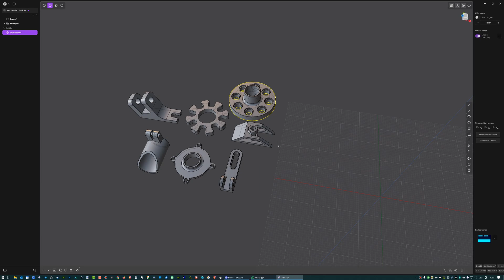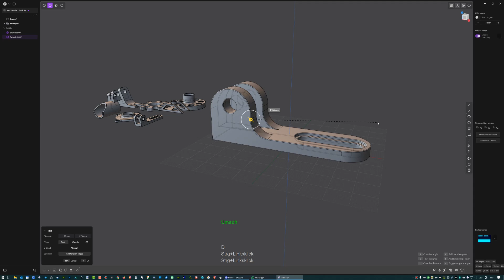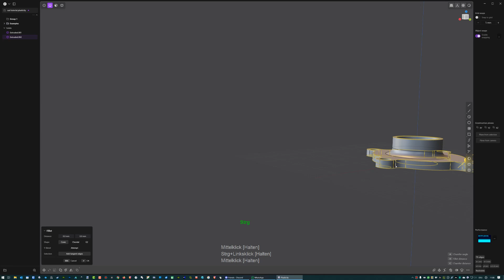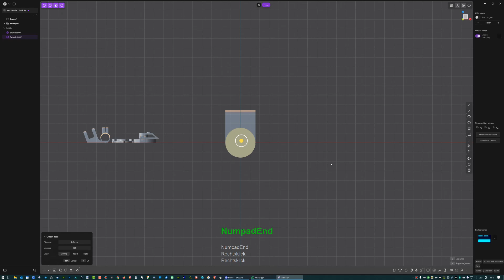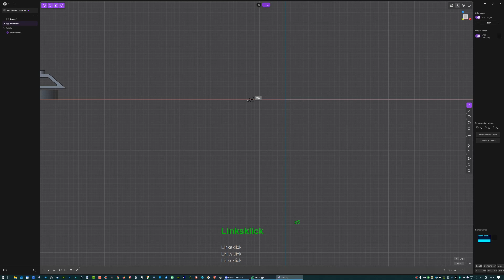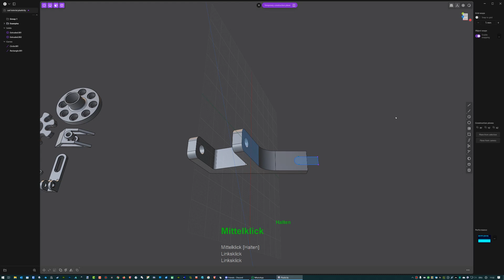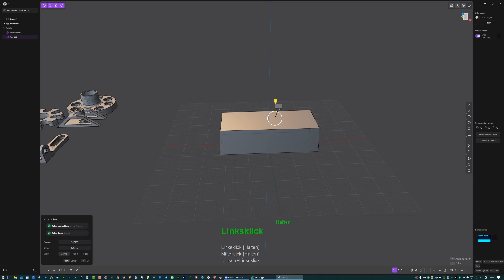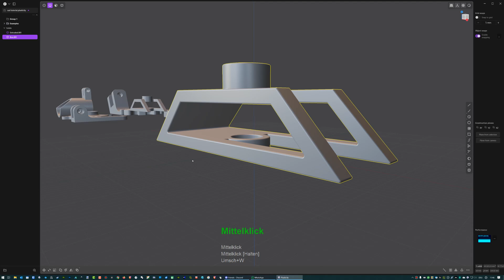Plasticity3d | CAD Objekte erstellen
In diesem Tutorial widmen wir uns den CAD Objekten. Ich zeige einige Tricks und Tips wie man solchen Formen baut.